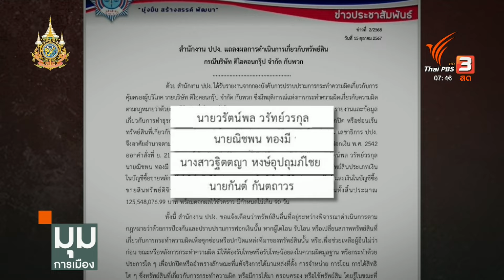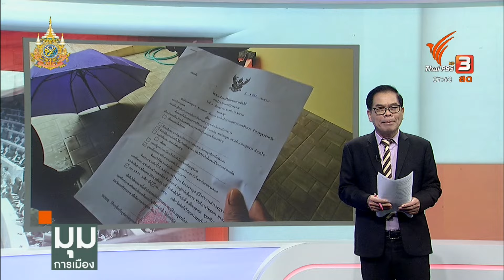ประจักษ์วิเคราะห์ : “ดิ ไอคอน-ตากใบ” 2 อารมณ์ต่างของ “บิ๊กต่าย” | มุมการเมือง | Thai PBS News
คดี ดิ ไอคอน ยังไม่จบ แต่ดูแนวโน้มจะเดินหน้ารวดเร็ว บรรดาบอสตามหมายจับถูกควบคุมตัวครบถ้วนภายในไม่กี่ชั่วโมง คดีนี้อาจจะกลายเป็นผลงานโบว์แดงชิ้นแรกของผู้บัญชาการตำรวจแห่งชาติคนใหม่ พล.ต.อ.กิตติ์รัฐ พันธุ์เพ็ชร์ แต่ก็หนีไม้พ้นข้อครหาจากบางฝักฝ่ายในสังคมว่า ดิ ไอคอน เด็กเกมเร็ว ทำไมคดีตากใบไม่เร็วบ้าง